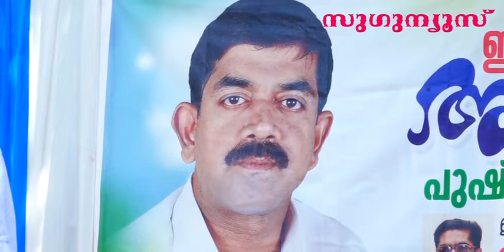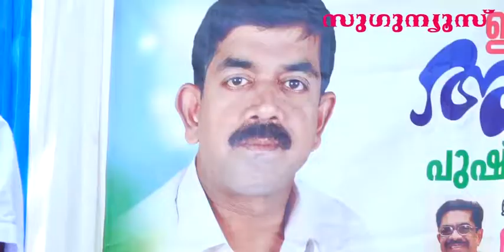ഇ.മോഹന ക്യഷ്ണൻ അനുസ്മരണം കായക്കൊടി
മോനകൃഷ്ണൻ 2 ആം ചരമ വാർഷിക ദിനാചരണം